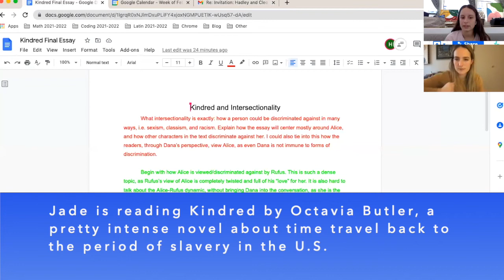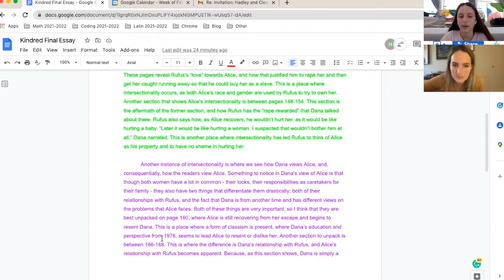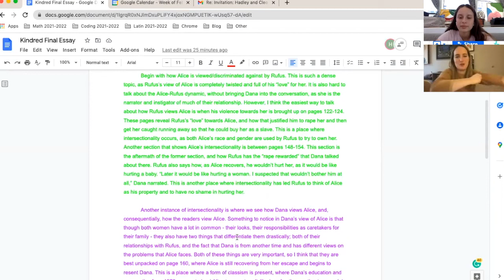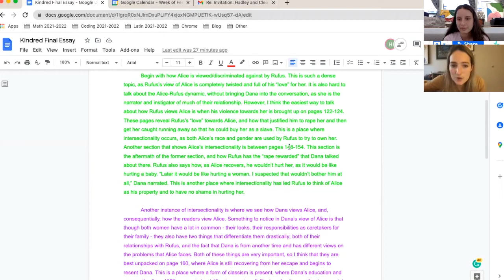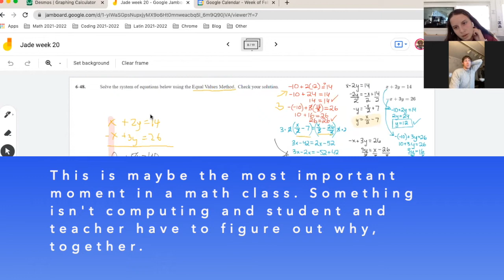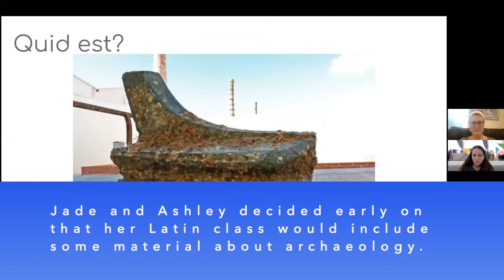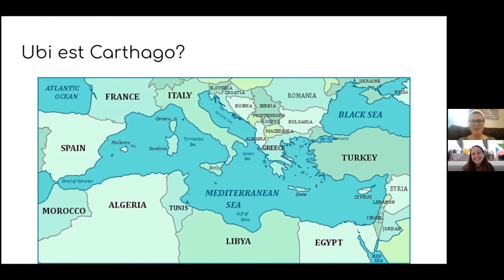Cicero Demo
Prospective students and families often want to know what a Cicero class looks and feels like. To that end, we've put together this demo, which looks at the experience of one of our 8th graders, Jade, who is doing three different classes with Cicero. (We work with students from primary grades through high school.)

One of the core concepts behind 1:1 learning is that it creates a strong bond between teacher and student based around inquiry and the joy of discovery. You'll see a lot of chatting, laughing and sharing in these videos, beside academic work, which we believe leads to better learning outcomes.

In the first part of the demo Jade has an English language arts (ELA) class with Hadley Westman. Jade is reading Kindred by Octavia Butler, an intense novel about time travel back to the period of slavery in the U.S. In this class Jade and Hadley are working on a draft of Jade's paper, which explores the concept of intersectionality.

Next, we get a glimpse of math class with Kyle Kirby. Math is often done collaboratively at Cicero, using Google Jamboard. Here we get to see how a teacher and student work through math problems together, and even encounter some errors—which is a key part of the process.

Lastly, we wrap with a Latin class with Ashley Opalka Halpern. Jade and Ashley begin with a discussion of underwater archaeology and an exercise on visual thinking strategies before moving on to fourth declension nouns.